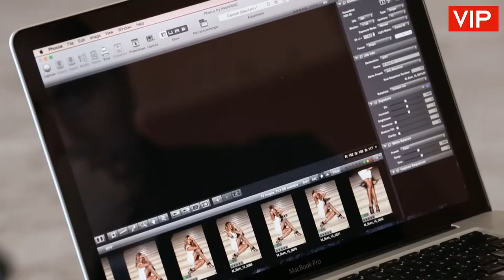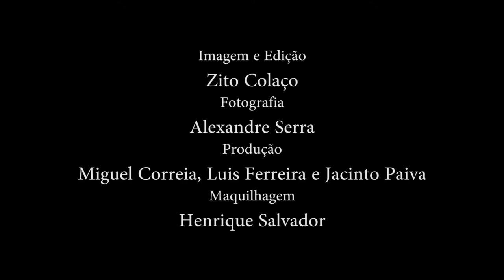Making Of Merche Romero Revista VIP por Zito Colaço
Merche Romero - Apresentadora de Televisão e Modelo
Making Of de sessão fotográfica para a Revista VIP.
Captação e Edição de Imagem por Zito Colaço